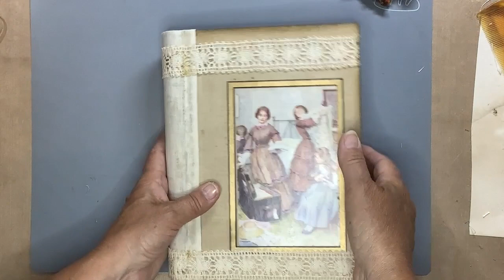🧶 How to make woven pockets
How I make pockets on the loom with paper strips, lace, yarn...

Hanny Tromp,
Bouwe Harkemastrjitte 16
9281 PX Harkema
Nederland